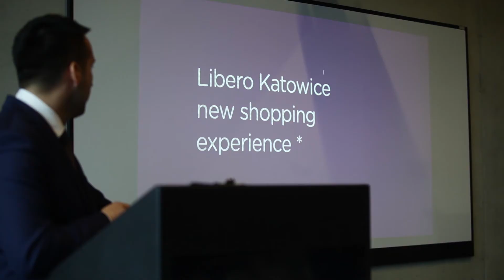Galeria Libero - prezentacja projektu w Katowicach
11 lutego 2016 r., podczas 4 Design Days w Katowicach, spółka Echo Investment zaprezentowała nową nazwę i logo inwestycji handlowej, która powstanie w stolicy Śląska. Więcej o Galerii Libero znajdziesz na